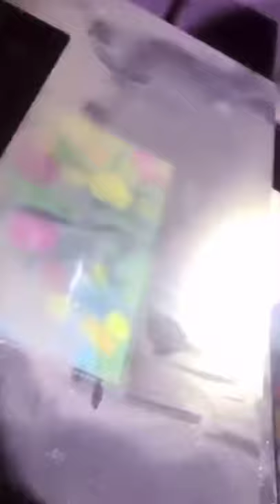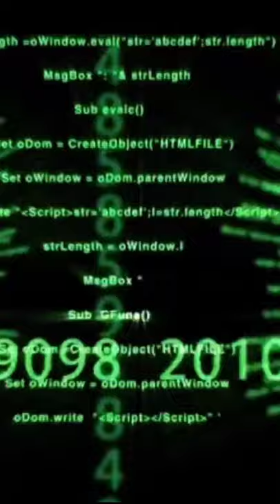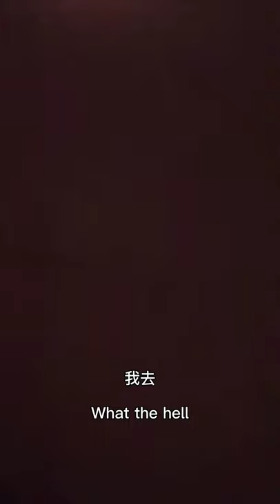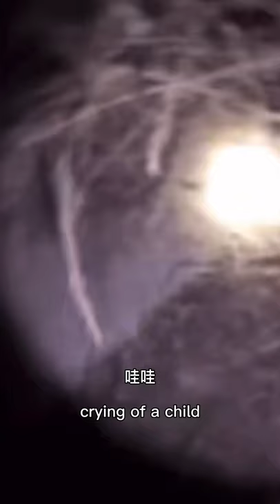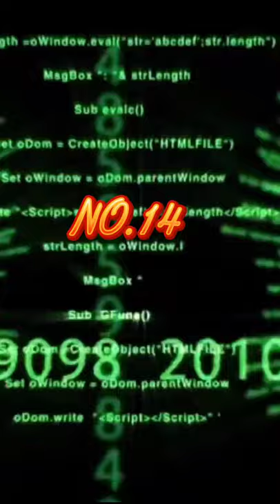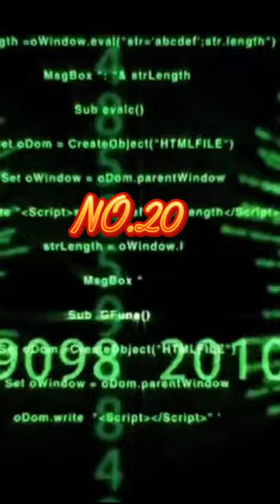Terrible image 探靈【小龍探險】20個視頻你可以看到第幾？ | Is your courage ok?［3］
這裡有20個高能瞬間，您可以堅持到第幾個？想不到的可怕影像，每一個我都心有餘悸，恐懼不由心生！

只在下面这俩个频道上传
户外小龙 ghost hunters 唯一官方頻道以及，友情授权频道；Nuk's Top 5
It will only be updated when there is high energy.
如果您意犹未尽 全程完整直播回放  在bilibili可以观看！
微 信 公 众 号:小龙探险
YouTube專屬WeChat：hwxl0715